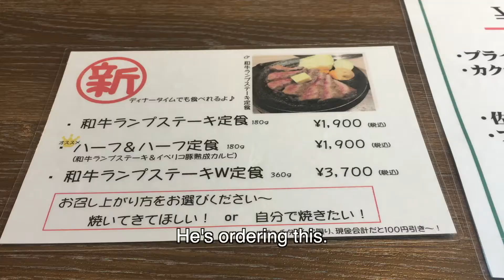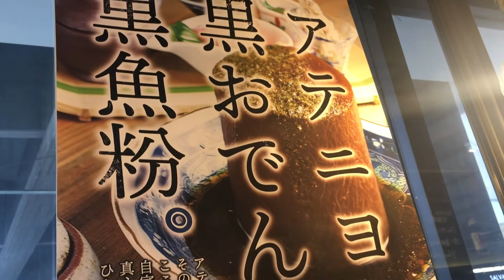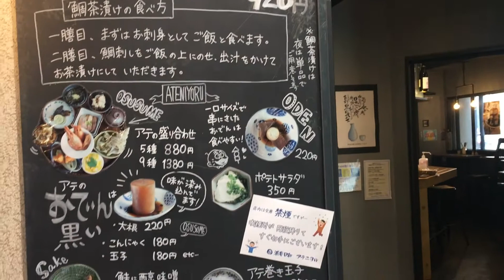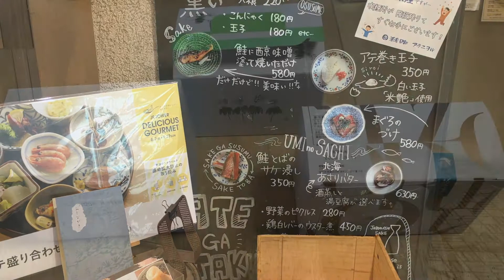A Date With My Husband | 夫と休日デート, 札幌 | #026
Today's vlog is a simple lunch date with my husband.
We went to a yakiniku restaurant and grilled some meat. Then we went to a second place, an izakaya. Then for dessert, we bought some pudding.
Sapporo, Hokkaido is such a beautiful place with many fabulous restaurants.
Food in this place is DELICIOUS! I hope to go to all of them and vlog about them.

Restaurants:
Yakiniku Restaurant Prime, Sapporo
アテニヨル札幌